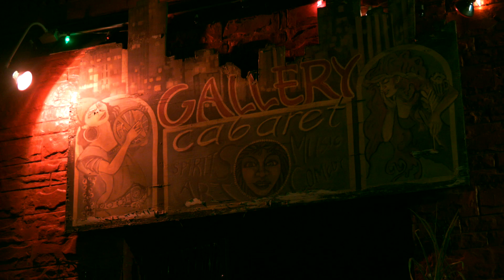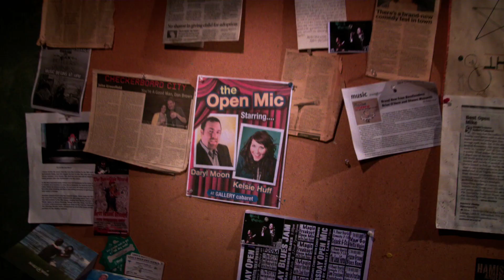The Open Mic - Promo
Written by and Starring - Kelsie Huff & Daryl Moon
Directed and Edited by - Jason Madeja
Bryan Armstrong - AJ Lubecker
Barry Youngblood - Peter-John Byrnes
Thad Johannsen - Bill Gorgo
Tocarra - Tocarra Mallard
Mr. Feedback/Announcer - Darren Stephens
Ms. Feedback - Julie Paradise
Captain Question - Soli Santos
Cameron, the Offender - Jonah Jurkens
Bartender - Ruby Des Jardins
Bartender - Amy Sumpter
Kristen - Ashley Huck
Alisha Fox - Gwen La Roka
Dillon Black - Cody Melcher
Carrie - Stephania Rudd
Improv Man - Timothy Farrell
Improv Woman - Linda Davis
Franklin - Hunter Moon

Assistant Director - Timothy Farrell
Original Music - Andrew M. Edwards
1st Assistant Camera - Lauren Plummer
2nd Assistant Camera - Elyse Nylin
Sound Mixer - Sophie Goddard
Art/Props - Jeannine Burgdorf
Grip - Leo Winters

A special thanks to Mike, James, Pat and all at Gallery Cabaret

"Look Around"
by CrashDive

"Stand to Fall"
by CrashDive

"Hops"
by Brad Peterson

"Anthem of the Longest Night"
by Brad Peterson

"A Study in Red"
by Brad Peterson

"Vale of Tears"
by Brad Peterson

"Cameo"
by Charlie Coffeen

Thanks to Marc Menet, Johnny Knight, Robert Littwin, Megan Moon, Sommers & Fahrenbach, Ed Hoke, Jen & Fraser Coffeen, David Tarleton, and all our extras!